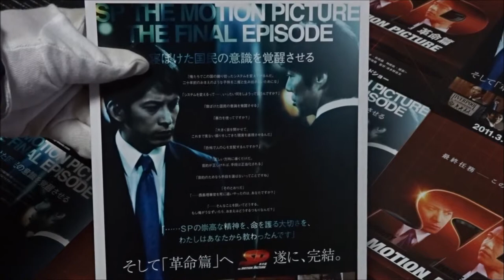ＳＰ 革命篇 (A) (2011) 映画チラシ 岡田准一 堤真一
●ＳＰ　革命篇 A 2011 映画チラシ
2011年3月12日公開
 岡田准一 井上薫
 堤真一 尾形総一郎
 香川照之 伊達國雄
 真木よう子 笹本絵里
 松尾諭 山本隆文
 神尾佑 石田光男
 春田純一 室伏茂
 野間口徹 田中一郎
 大出俊 伊勢崎武則
 江上真悟 中尾義春
 平田敦子 原川幸子
 伊達暁 梶山光彦
 古山憲太郎 木内教永
 近江谷太朗 高島清
 堀部圭亮 伊達の秘書
 平岳大 滝川英治
 波岡一喜 安斎誠
 入山法子 青池由香莉
 蓉崇
 三元雅芸
 光山文章
 村岡希美
 山田キヌヲ
 松本たけひろ
 津村知与支
 柄本佑
 螢雪次朗 田辺晋一
 吉満涼太
 クノ真季子
 中井澤亮
 渡部飛鳥
 高橋努
 眞島秀和
 板垣雄亮
 谷田歩
 やべけんじ
 スズキジュンペイ
 前田剛
 山田伊久磨
 馬場・場番
 大口兼悟
 北島康平
 伊方勝
 本郷壮二郎
 宮平安春
 四宮勘一
 日下部そう
 多田淳之介
 中川智明
 チョウ・ソンハ
 二階堂智
 小村裕次郎
 後藤健
 田中伸一
 安部賢一
 土師正貴
 本宮賢二
 松末博行
 角田明彦
 吉元哲郎
 須田邦裕
 是近敦之
 山崎満
 岡崎宏
 大崎由利子
 熊倉裕之
 松嶋亮太
 今村均
 日比大介
 山本圭祐
 本田ひろくに
 海老原正美
 守屋積
 真野裕子
 大林丈史
 木村翠
 新井量大
 中山克己
 大槻修治
 有山尚宏
 成瀬正孝
 川口覚
 坪田秀雄
 駿河太郎
 藤井宏之
 塚原大助
 鹿野良太
 岩川幸司
 道井良樹
 山中達矢
 田野良樹
 日下部千太郎
 阿南敦子
 ノゾエ征爾
 平田満
 中込佐知子
 農塚誓志
 中島凱斗
 紅萬子
 山本圭 麻田雄三
Hiroshima Prefecture
Itsukushima Shrine
 毎日投稿
広島youtuber
次世代 youtuber
１日10万回再生
１００万回以上再生されている動画、チャンネル